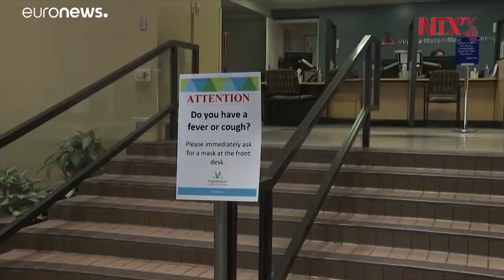EUA se proyecta como el próximo epicentro del coronavirus: OMS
Con más de 61 mil casos hasta el momento, Estados Unidos se podría convertir en el próximo epicentro del COVID-19, según las estadísticas realizadas por la Organización Mundial de la Salud.